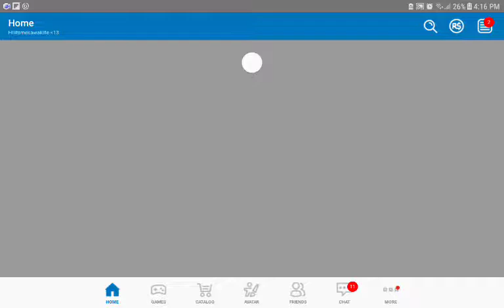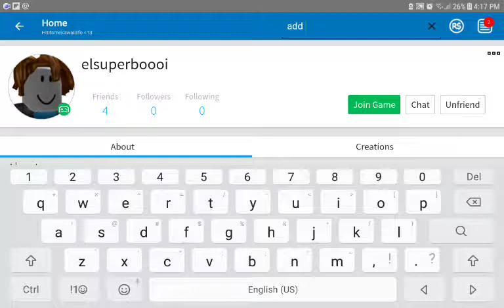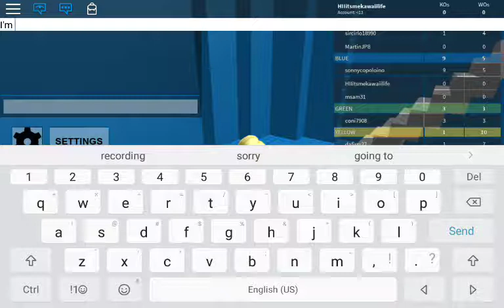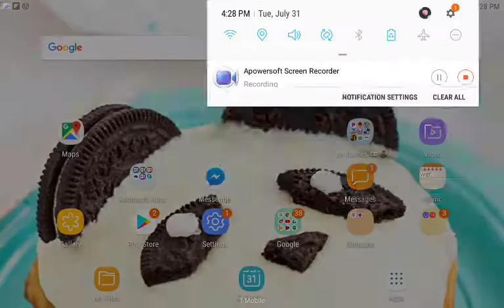Playing whit my cousin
Sorry for not posting guys